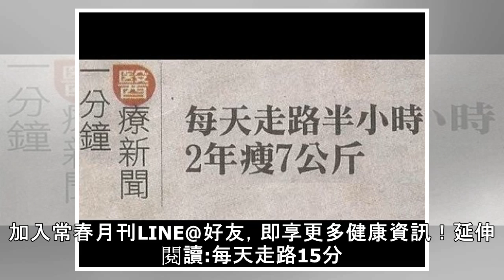每天走路半小時，2年瘦7公斤